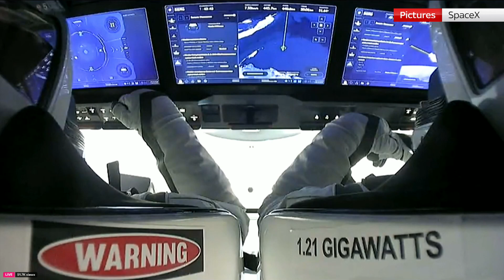Billionaire astronaut and crew return to Earth after first private spacewalk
A billionaire astronaut and his crew have returned to Earth after taking part in the first private spacewalk.

Polaris Dawn, operated by SpaceX on behalf of billionaire Jared Isaacman, splashed down in the Gulf of Mexico near Florida's Dry Tortugas in darkness due to it being night-time locally.

Carrying four private citizens, including SpaceX engineers Anna Menon and Sarah Gillis, the SpaceX's Falcon 9 rocket launched into space on Tuesday with the crew spending five days in orbit.